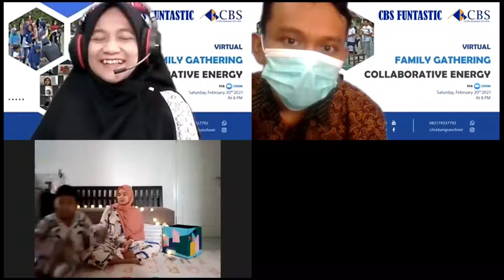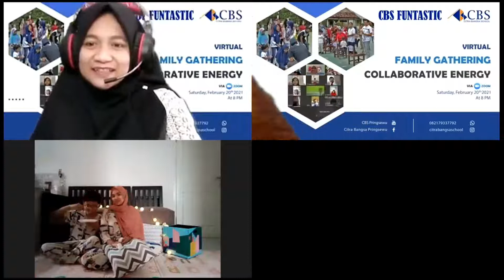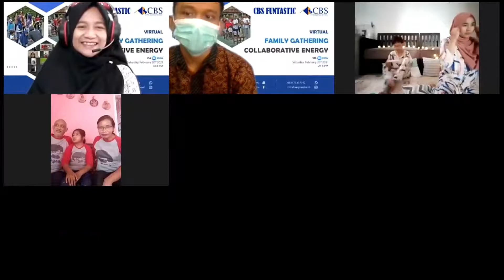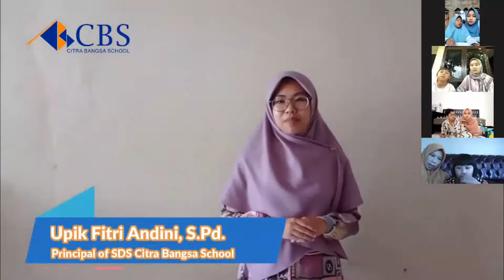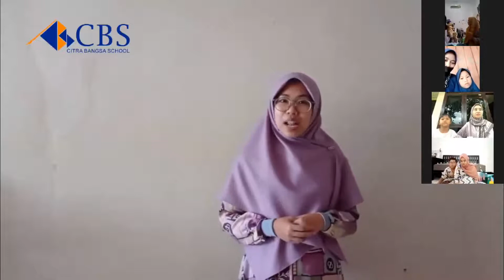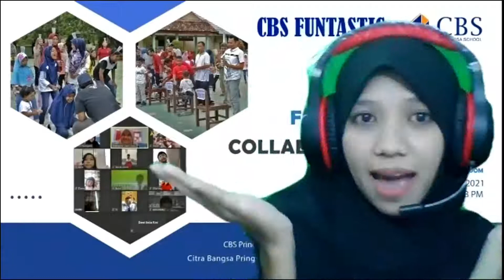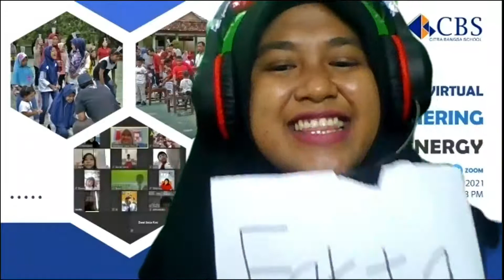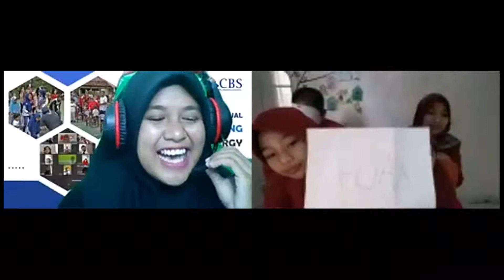VIRTUAL FAMILY GATHERING | COLLABORATIVE ENERGY PART I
Thank you for joining our event VIRTUAL FAMILY GATHERING CBS 2021.
We have enjoyed today and we hope you all have too 💜
See you again on our next project!
We love you CBS FAMILY ! 👨‍👩‍👧‍👦💚💚💚